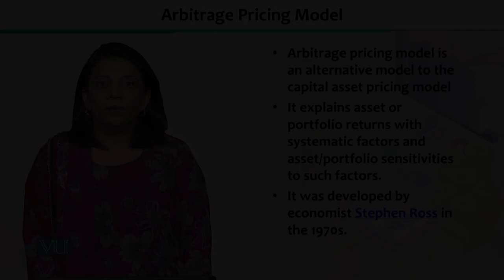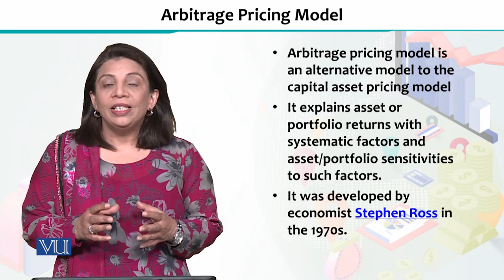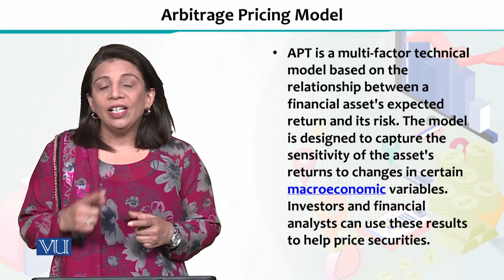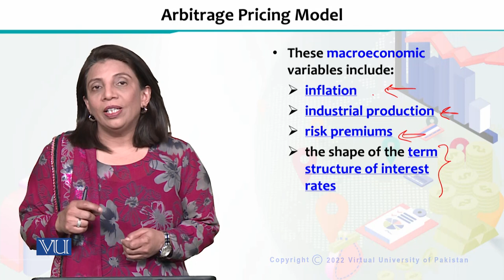Arbitrage Pricing Model | Financial Economics | ECO605_Topic217